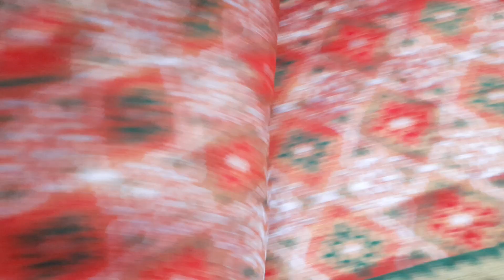high quality,minor defect banarasi sarees ||w.app:9885524092